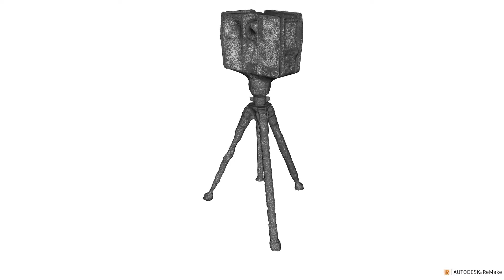45 photos to a 3D mesh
Small exercise in using Autodesk ReMake to generate a 3D mesh from 45 photos taken of a laserscanner